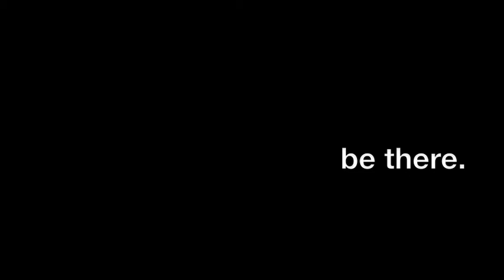Time Lapse Painting - Noel Hefele - Dartington College of Arts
A bunch of the MA students are making short videos to advertise the upcoming MA show at Dartington College of Art this July 20-22nd.

I took a time lapse video of the beginnings of a painting at 30 second intervals.  I believe there are 24 frames per second, translating to roughly 12 minutes represented by every second.  5 Seconds an hour?

Painting, music, body by Noel Hefele